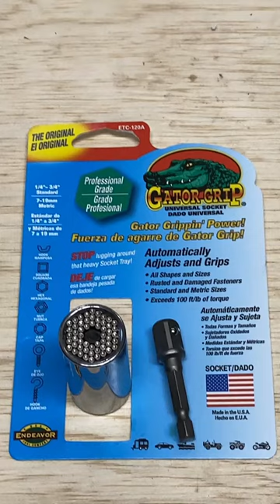Tool Tips Universal Gator Grip Socket TikTok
Easy socket for all kinds of nuts and bolts under 3/4".